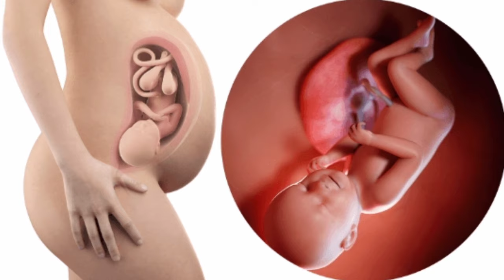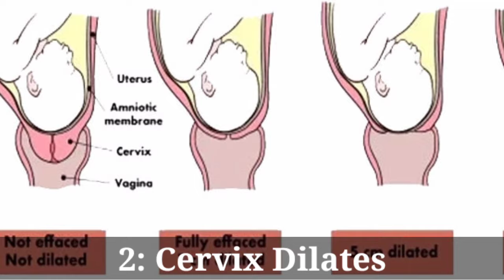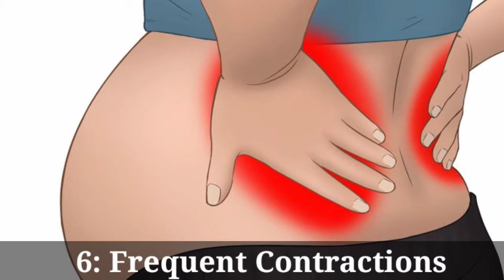How to Know the Time of Delivery | Early Signs of Labor | Symptoms of Labor in Urdu/Hindi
Es video mein main aap logon se 8 important labor signs share karon gi. Har pregnancy mein labor symptoms different ho sakti hain. Es liye Delivery Ka exect time predict karna mushkil hota hai laikin kuch labor k early signs and symptoms Hain Jin se aap andaza laga saktay Hain k aap ki labor start honay wali Hain. Tu aaye es video mein jantay Hain signs of labor pain in pregnancy.